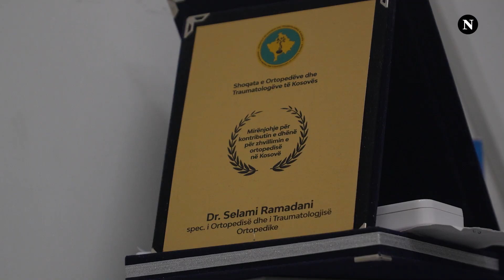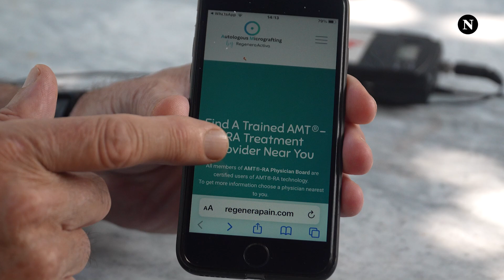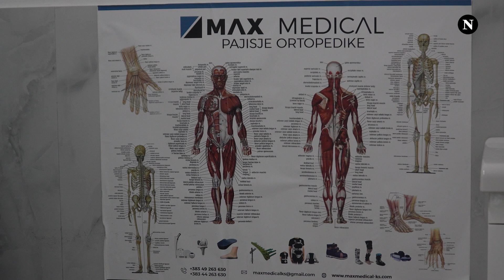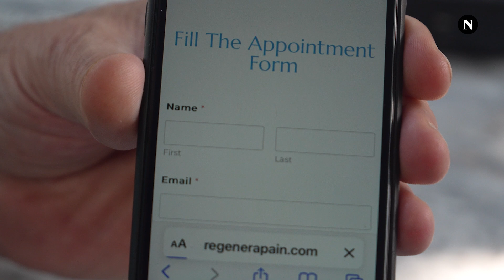Mjeku kosovar thotë se kreu operacion të rrallë përmes Internetit:"U monitorova nga mjekët spanjollë